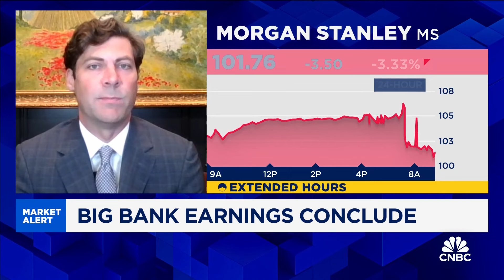Citizens JMP's Devin Ryan on why Goldman Sachs is his top bank pick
Devin Ryan, Citizens JMP senior research analyst, joins 'Squawk Box' to break down the big bank earnings ahead of the opening bell on Tuesday.